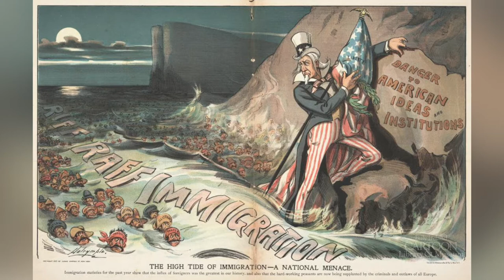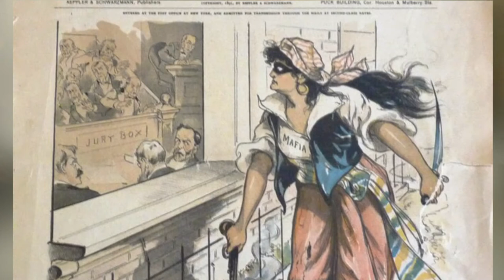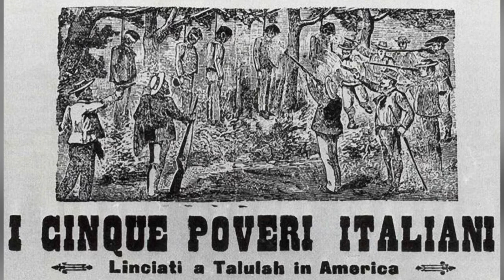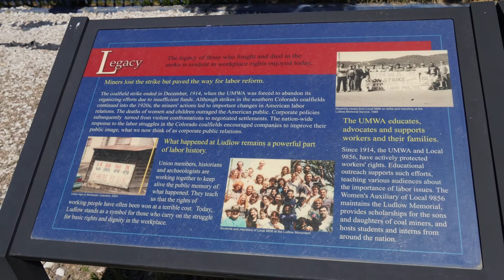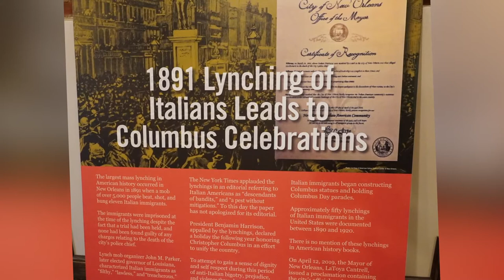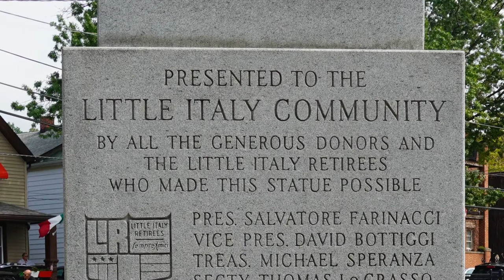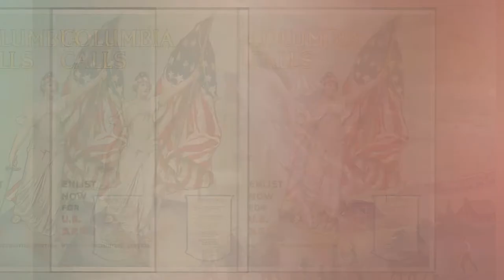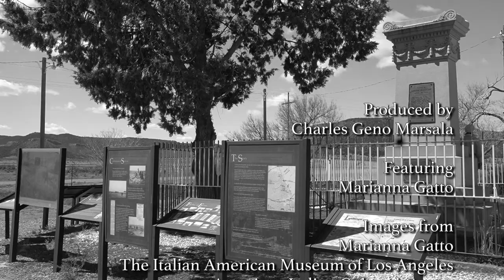History of Columbus Day, Statues, and Parade with Marianna Gatto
History of Columbus Day, Statues, and Parade with Marianna Gatto Executive Director of the Italian American Los Angeles Museum of Los Angeles interviewed by Charles Marsala President of the American Italian Federation of the Southeast.   Produced by AWE News.